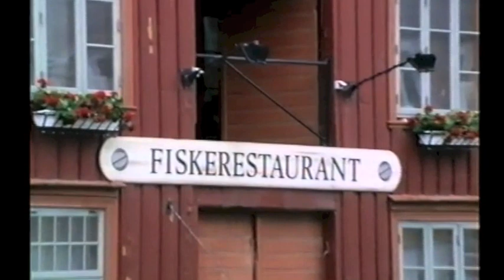NORWAY 1995 - 42 Trondheim 2